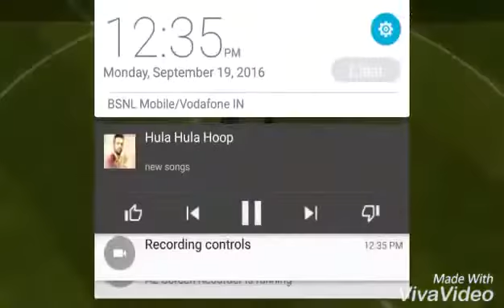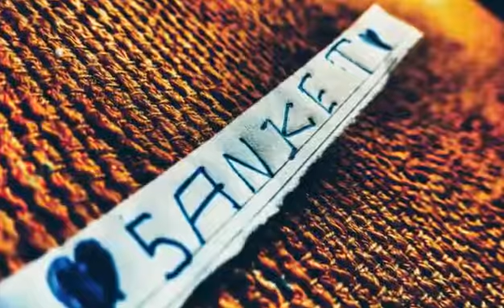Football Best Skill IN FIFA 18# Try To Watch and Do It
My Game Play plz comment how was i play
Good or BAD plz comment'